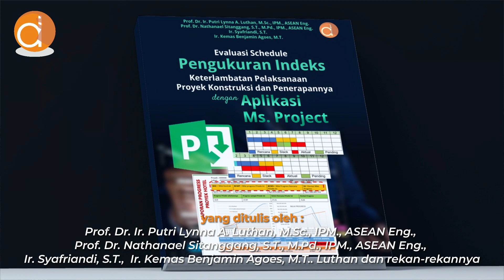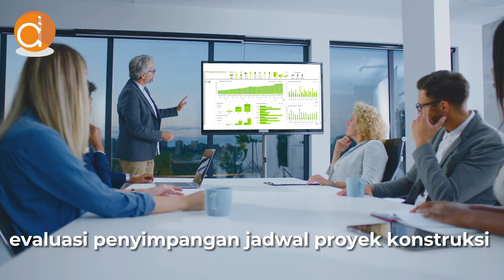Evaluasi Schedule Pengukuran Indeks Keterlambatan Pelaksanaan Proyek | Ulas Buku Deepublish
Dunia proyek konstruksi sering kali diwarnai dengan keterlambatan. Hal ini dapat disebabkan oleh berbagai faktor, mulai dari masalah izin, pengambilan keputusan yang lamban, hingga komunikasi yang tidak efektif.

Buku "Evaluasi Schedule Pengukuran Indeks Keterlambatan Pelaksanaan Proyek Konstruksi dan Penerapannya" hadir sebagai solusi bagi Anda yang ingin mengatasi masalah keterlambatan dalam proyek konstruksi.

Ditulis oleh pakar di bidang konstruksi, Prof. Dr. Ir. Putri Lynna A. Luthan, M.Sc., IPM., ASEAN Eng., Prof. Dr. Nathanael Sitanggang, S.T., M.Pd., IPM., ASEAN Eng., Ir. Syafriandi, S.T., dan Ir. Kemas Benjamin Agoes, M.T., buku ini membahas secara komprehensif tentang evaluasi penyimpangan jadwal proyek konstruksi dan berbagai metode pengukuran yang dapat dilakukan.
Ayo bergabung dengan Deepublish dan daftarkan diri kamu sebagai penulis sekarang juga! Dengan pengalaman yang berharga dalam industri penerbitan, serta kesempatan untuk mengekspresikan ide dan cerita kamu ke dalam sebuah buku.

Yuk, bergabung dan jadilah bagian dari proses pendidikan tinggi dengan menulis buku bersama Penerbit Deepublish!

Hubungi kami di :
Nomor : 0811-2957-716